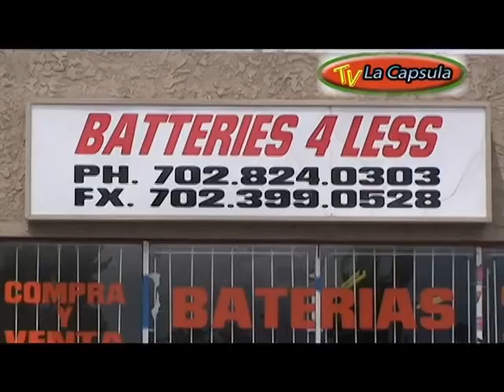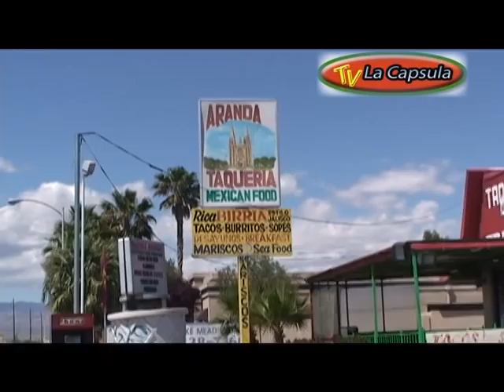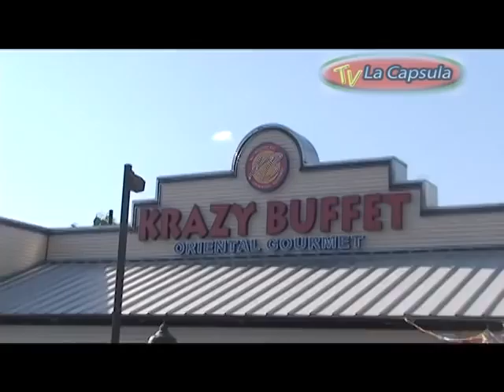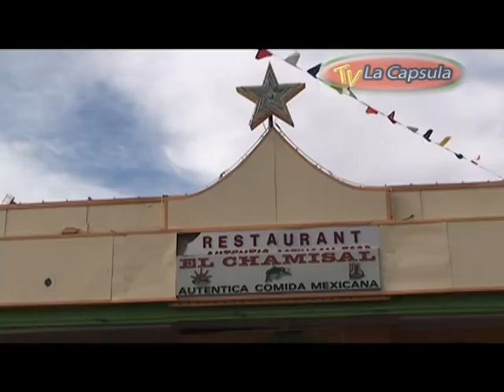La Capsula 119.1 Castro Verde Abogado